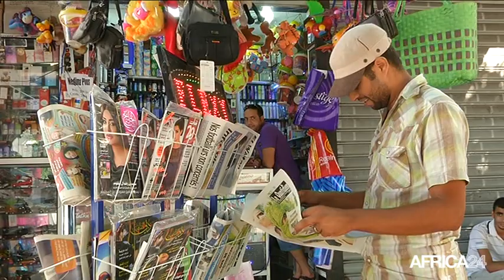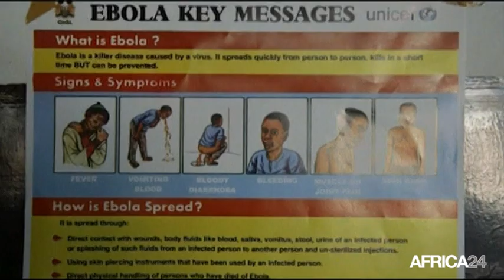Le Journal du samedi 7 novembre - 19h GMT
Guinée Équatoriale, Promotion de la recherche scientifique. Maroc, Anniversaire de la Marche verte. Togo, Problématique de l'emploi des jeunes. Guinée Équatoriale, Promotion de la recherche scientifique.